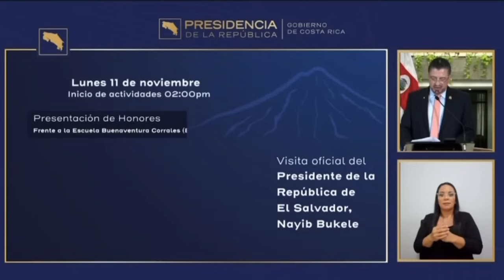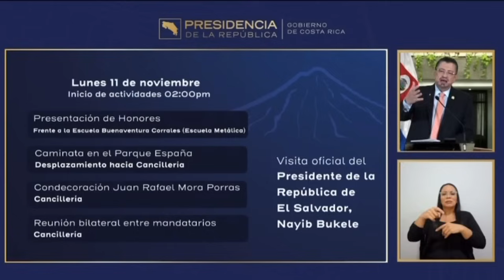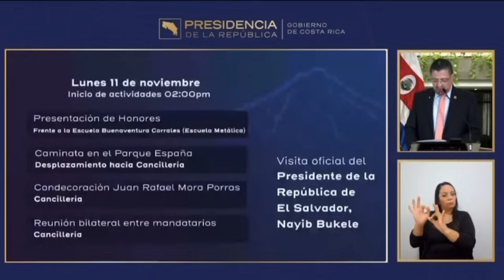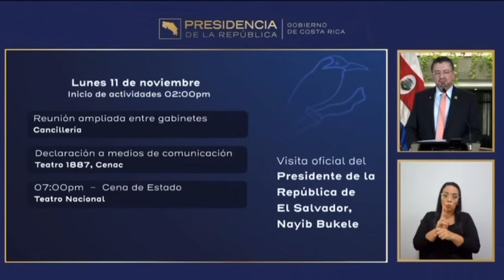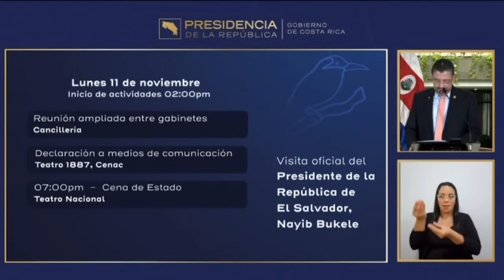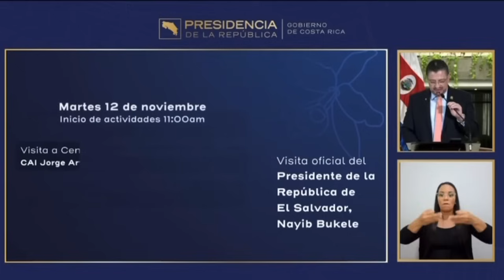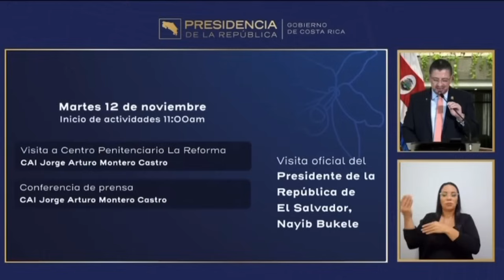PRESIDENTE DE COSTA RICA DEFIENDE AL PRESIDENTE BUKELE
PRESIDENTE DE COSTA RICA DEFIENDE AL PRESIDENTE NAYIB BUKELE , DE LA TORPEZA POLÍTICA DEL PRESIDENTE DE LA ASAMBLEA Y DEL PRESIDENTE DE LA CORTE SUPREMA DE COSTA RICA.